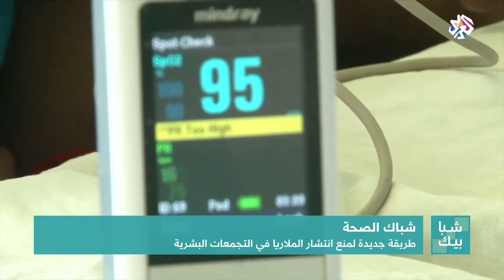شبابيك│طريقة جديدة لمنع انتشار الملاريا في التجمعات البشرية